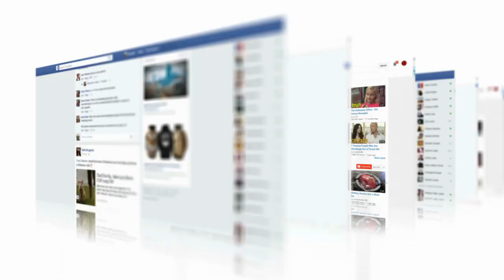A Man Noticed That His Dog Watched Him Sleep Each Night Then He Realized The Heartbreaking Truth